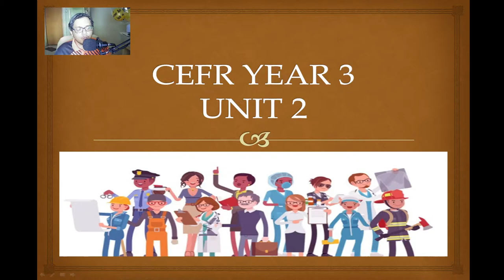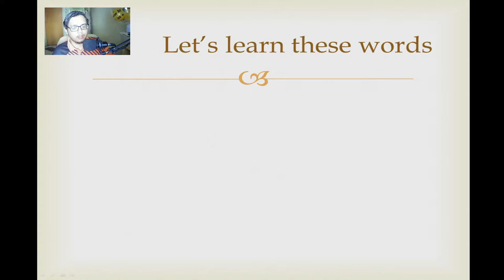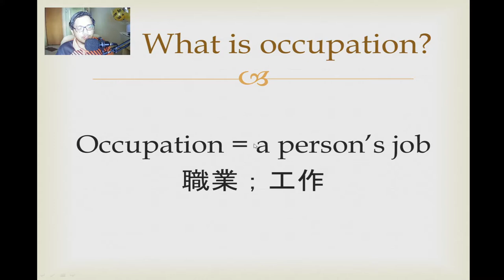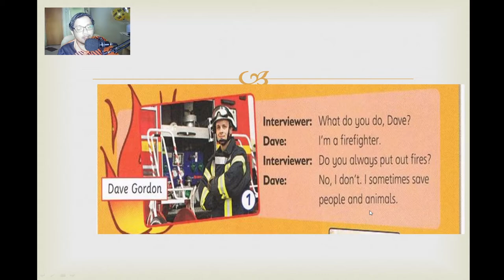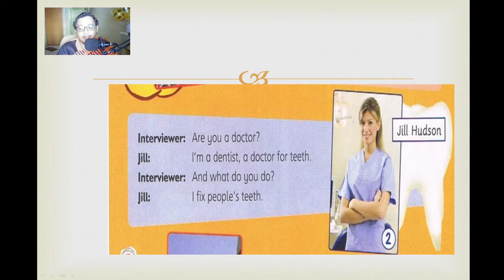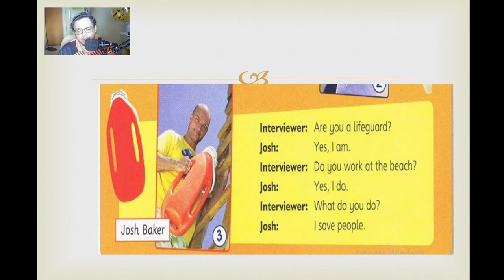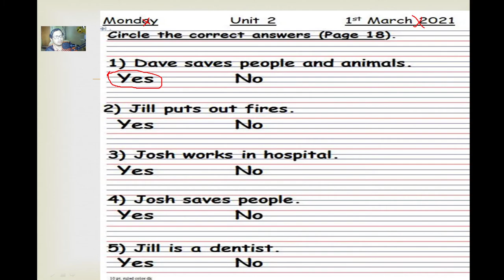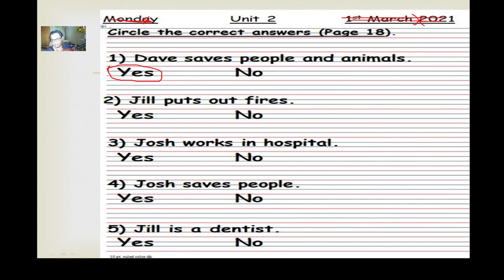CEFR YEAR 3 UNIT 2 OCCUPATION LESSON VIDEO